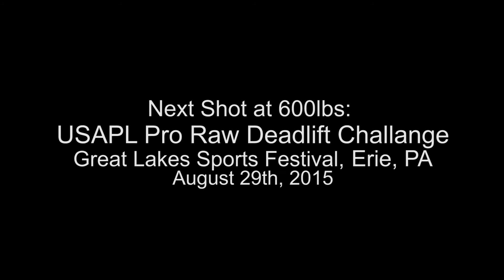Chapter 5: "No Pressure" | documentary short film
"No Pressure"

After accepting an invitation from my buddy Jose, to work out with him at his gym in Brookpark, Ohio; I find out that there is a Powerlifting meet scheduled for that day and enter it at the last minute.

featuring music written and performed by yours truly!